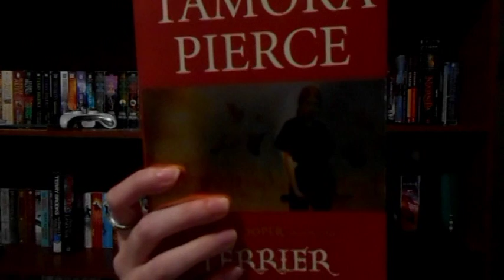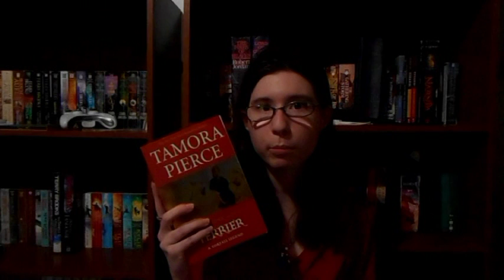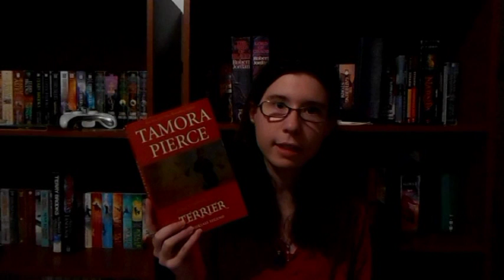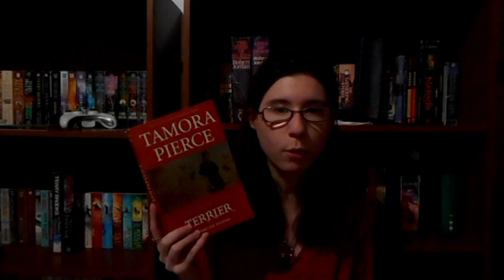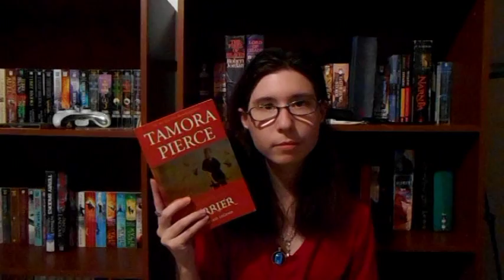My review of "Terrier" by Tamora Pierce (Beka Cooper #1)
My review of Terrier by Tamora Pierce. 5/5
Pages: 563